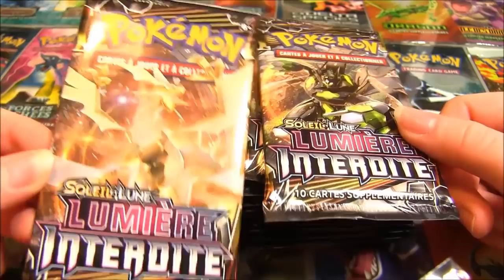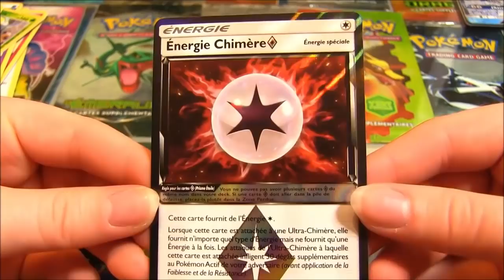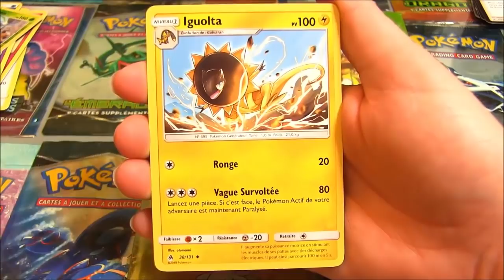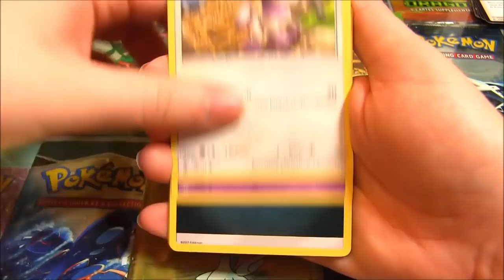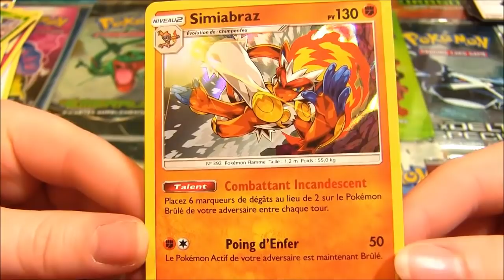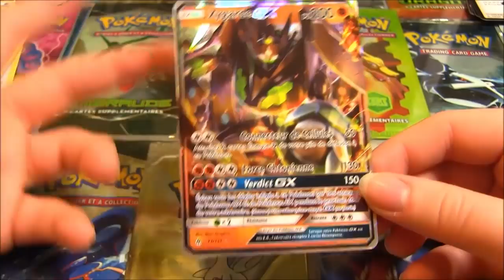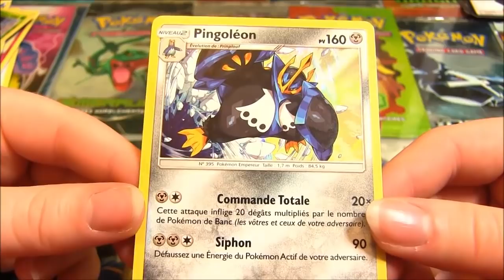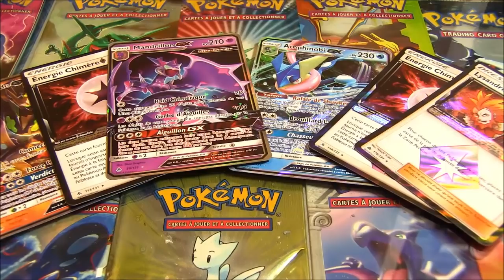PIOCHE IMPOSSIBLE ! OUVERTURE DE 25 BOOSTERS POKEMON SL6 LUMIERE INTERDITE !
Ouverture boosters Pokemon Soleil Lune 6 Lumière Interdite ! La deuxième ouverture VS !